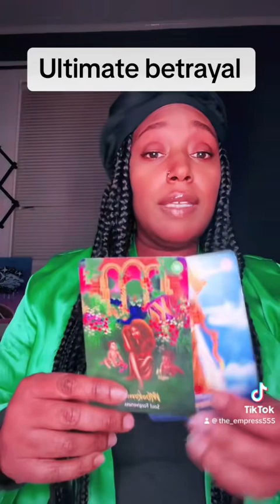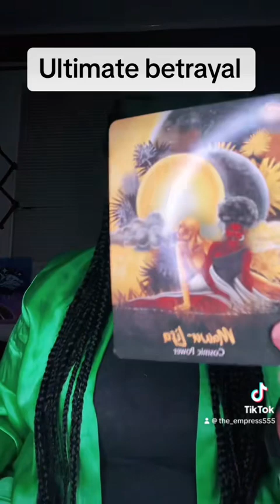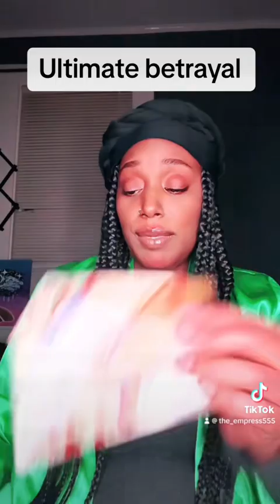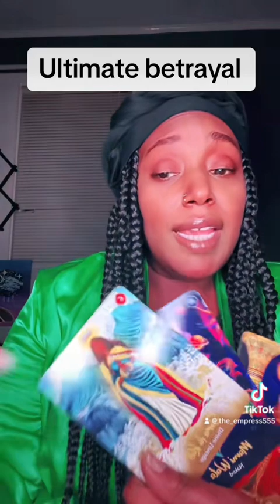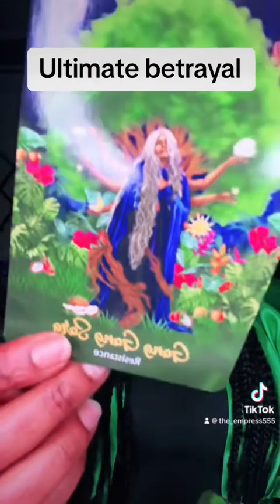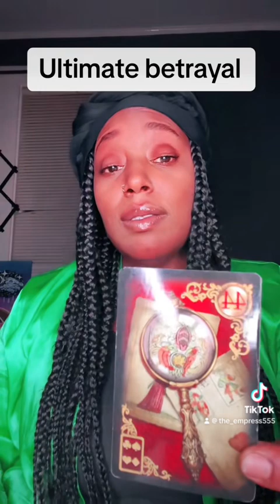ULTIMATE BETRAYAL! You found out.🤦🏾‍♀️👀🙄